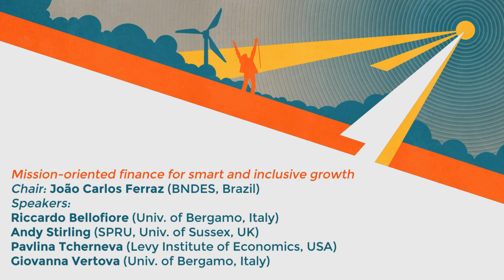MOFI2014 - Day 3 - Mission-Oriented Finance for smart & inclusive growth (session 1)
Mission-oriented finance for smart and inclusive growth
Chair: João Carlos Ferraz (Managing Director for Economic Research, Planning and Risk Management, BNDES, Brazil)
Speakers:
Riccardo Bellofiore (Professor of Political Economy, University of Bergamo, Italy): Socialization of investment: Keynes, Minsky and beyond
Andy Stirling (Professor of Science & Technology Policy, SPRU & Co-Director of the STEPS Centre, University of Sussex, UK): Democratising innovation: from top-down missions to bottom-up causes
Pavlina Tcherneva (Assistant Professor of Economics, Bard College & Research Associate, Levy Institute, USA): Resurrecting Keynes: full employment, value creation, and public purpose
Giovanna Vertova (Assistant Professor of Political Economy, University of Bergamo, Italy): The state within national systems of innovation: active or passive role?

Session 1 of the third day of the Mission-Oriented Finance for Innovation Conference (MOFI2014), held in London from the 22nd to 24th of July 2014.